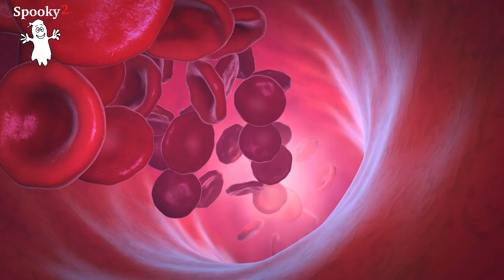Healing Frequency for Acidosis - Spooky2 Rife Frequencies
Acidosis is a process that increases acidity in the blood and body tissues. Acidosis is caused by a buildup of carbon dioxide in the blood that results from poor lung function or depressed breathing. It is categorized depending on its primary cause as metabolic and respiratory. Signs of acidosis may include nervous system involvement: headaches, confusion, feeling tired, tremors, sleepiness, and brain dysfunction may occur as well.

The diagnosis of acidosis generally requires the measurement of blood pH and carbon dioxide in a sample of arterial blood. The common treatments for Acidosis include correcting underlying diseases, dietary changes, and drug therapy. Meanwhile, you can also do something to prevent the risk of having metabolic acidosis, such as staying hydrated or drinking plenty of water in your daily life.

This frequency video will help to:

✅Stabilize your Arterial pH.
✅Repair your lung function.
✅Enhance metabolism.

We suggest listening to this at least 2-3 times a day to see a possible effect. And it depends on your needs and personal situation to choose the volume level. We recommend maintaining a moderate volume at a comfortable level to prevent any hearing injury. Make sure you have enough lemon water or pure water to flush the die-offs from your body.